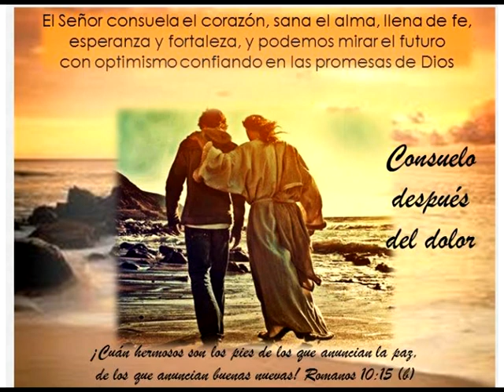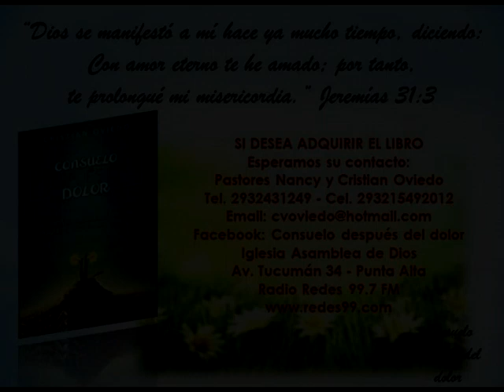Pastora Nancy Velez de Oviedo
Visita a la Iglesia Roca Viva en "Empalme Granero- Rosario", de los Pastores Deolinda Retamar y Vicente Godoy